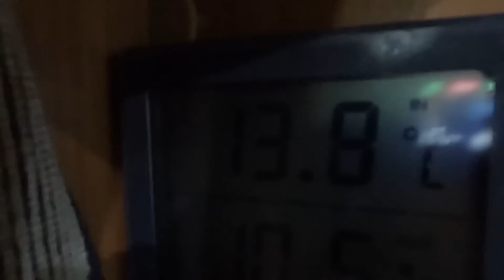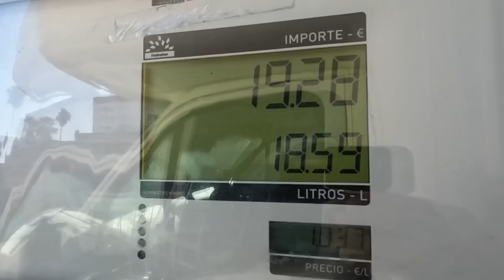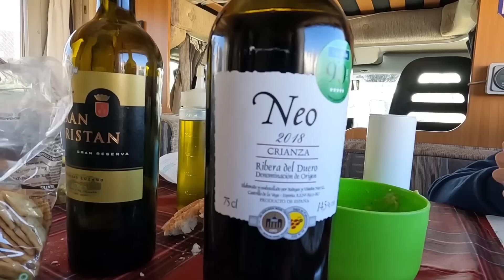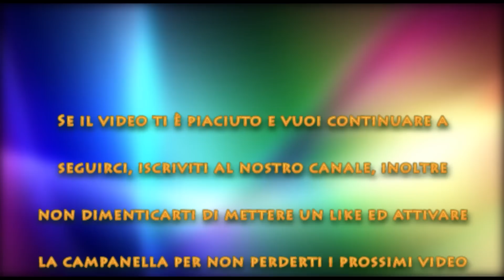Ep. 278, Un'altra famiglia italiana in Spagna!!!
Prima di riprendere definitivamente il viaggio verso il Portogallo, passiamo a salutare Alessandro e Laura, trascorriamo con loro 2 belle giornate, una in pineta con un bel barbecue e una a casa loro con una bella paella.

E' piattaforma che mi permette di esprimermi più liberamente senza le restrizioni applicate dalle politiche di YouTube.

Per poter acquistare il router e stipulare il contratto con OgiLink